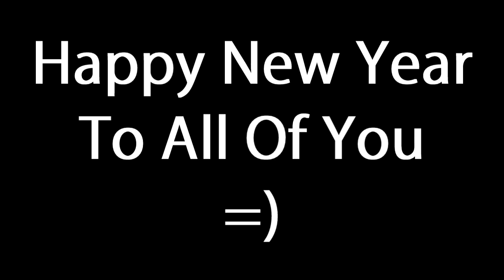OCE #3 + Lol.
My third OCE and something special;p

Editing Time: 30 min
Render Time: 35 min

Tags and stuff:
FuMeCinema, TeamFume, raywilliamjohnson first, whiteboys, best call of duty plays, top 5 kills of the week, best of call of duty, modern warfare 3 leaked, modern warfare 3 beta codes, modern warfare 3 released, playstation4, ps4, xbox 720 leaked, the avengers trailer, call of duty montages, david guetta is dead, entourage season 8, pretty little liars, best of call of duty, lionel messi, amazing goal by neymar, best gaming channels, predator cinema, machinima, machinima respawn. i love you, barney stinson. how I met your mother, modern warfare. modern warfare 2, modern warfare 4, black ops 2, activision, infinity wards, triple headshot, collateral!, top fails, QUAD. Then TRIPLE. In ONE Game!!!, Subscriber Thursday Episode 2, REBECCA BLACK DISS SONG by CAT7thst, Tension | CoD 4 MONTAGE | By xI3eN, Limitation 4 - Black Ops Montage l By SlayerVids, First "Temperrr" Shot Ever., H3CZ Talk son 03/25/11! OMG give-away?, BEST B34TB0XZ ON DA TUBE/XXXBOX!1!11!, FASTEST CLUTCH EVER? 5.36 seconds ZOMG, HeX FFS | Today's Best #5, Team Envyus "FoRePLayy nV" Presents "Flawless Edit 1" I , Racist Xbox Kinect Support Prank Call - OwnagePranks, Real UFO Sighting!, What The Hell? Episode 10, Team Sheen TigerBloodIntern Round 3, eRa Snipin | A MUST WATCH! =D, Weekend challenge, Inspirational Team Leader - Hilarious Team Griefing #2,
SKILLCAMS #3, The Physics of Parkour and Free Running,Fwiz: Listen In w/ Fwiz - EP 2 - Powered by Evil Controllers, Tomahawk Tutorial ~ Havana, GUN SMASH!, BD COD4 M40A3 - Powered By Evil Controllers, MW2 - Road to Commander #43 (Sniping Only), LoweeH HD | , FaZe RioTzZ & Spirett | Inglorious | Dualtage Trailer, C4 Switch?, StylishGaz - Fuzi8n Editing Contest entry, Insane Across-Map Throwing Knife Kill on Terminal (MUST WATCH), Insane Across Map Throwing Knife on Quarry (MUST WATCH) , GrizzWho MW2 Sniper Montage, GrizzWho - Across Map Throwing Knife Montage, Who is zzirGrizz? GrizzWho Sniper Montage, GrizzWho - Across Map Throwing Knife Montage V2, The BEST Game Winning Kill EVER (MW2), The BEST Black Ops Final Killcam Yet!!!, LMFAO! Hilarious Black Ops Moment, 6 Hitmarkers, 1 Tomahawk?, Unl, uckiest Clip Ever., Hitmarker :(, Call of Duty Black Ops - Best Kill EVER!!, FaZe ILLCAM #19, FaZe "Fakie" has Game!! | Episode 28, FaZe WillyG Gives The Dee | Ep. 13, FaZe Cdub | Ressurrection | Edited , FaZe Top 5 Trickshots | Week 3, Introducing FaZe Mala, Introducing FaZe Apex, FaZe Slasher Got Skills | Ep. 10, TRG v KronixX (Mw2), Special 100th Video - FaZe Thanks You!!, FAIL. WIN, gt4drifters, LAG! LAG! LAG! LAG! LAG!, itzdeaman, Fallin | MW2 & COD4, zzirGrizz: The Matrix Reloaded Has Been Released, zzirgrizz, zzirGrizz: Who Dat Is? Episode 1, Community Funtage #2, PS3 comedy, MW2 - Were you expecting that? #2, Matrix Reloaded + Balance + Play With Soul = WOW!!! - Powered By Evil Controllers, BuLLeT | MW2 Montage | "BuLLeT Proof" | Edited By NickDDrumSkillz, zzirGrizz The Matrix Reloaded MW2 Montage Part 1, zzirGrizz The Matrix Reloaded MW2 Montage Part 2, zzirGrizz The Matrix Reloaded MW2 Montage Part 3, muzzafuzza, fuzzamuzza, BALANCE, muzzafuzzagaming, Muzzafuzza & Fuzzamuzza | Balance | CoD Dualtage, Halloween Community Montage by HazardCinema, TeamNoble, Gaming - The Montage, Check this out, breh., grizz montage, youtubegrizzwho, grizzwho, Relapse Montage | Patcheeee, XGS : Subliminal : MW2 Montage, xtremegamingstudios, Call Of Duty Black Ops - Beta Snipers Montage HD, black ops montage, first black ops montage, black ops sniping montage, CoD4 Montage Clip | Happy Halloween, eXiLe_xWaRRiOR The Anarchist Montage, Mazarini and paradox Play With Soul, Can You Sync? New Contest :), FAIL #4, Gotta Love Noobs., PhyzicL Presents Harwood., Surreal | A BFBC2 Montage by Masdeath, Advanced Temperrr Shot tutorial | TSF, BestCoDShots | Episode 84, Its Mjs Time, Tumblr & Twitter!, The Moonwalk!, FaZe GaZii | GaZiiify That!!! | Ep. 10, Moppy - Black Ops: Free For All Sniper Gameplay - Powered By Evil Controllers, MW2 Final Killcam! Episode 123 (HD), Can You Sync? New Contest :), Outplayed.., Peanut butter & Jambi | Optic Jambi |
new bo2 multiplayer online gameplay call of duty "black ops 2" commentary xbox ps3 commentary pc